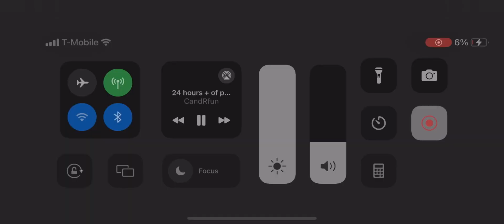why part 7 is gonna be super delayed